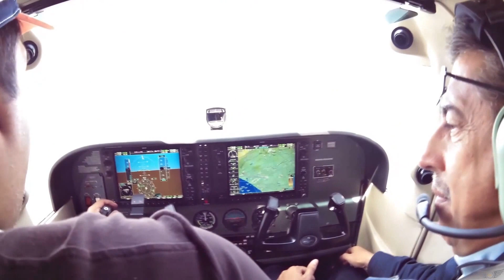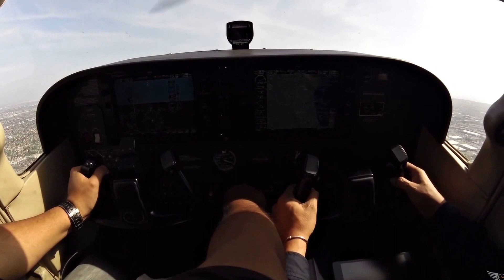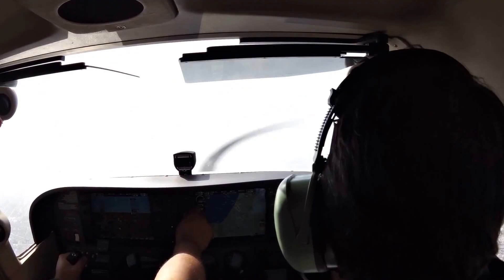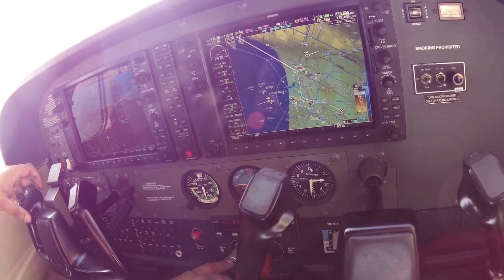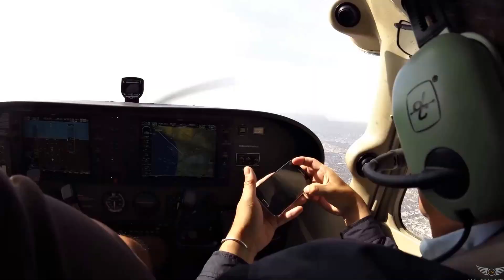INVADIENDO ESPACIO AEREO!!!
Amigos este video fue en Junio del 2014, recibimos la visita de un amigo que le toco hacer su palomazo en un C172 de Hawthorne, CA a la ciudad de Camarillo, CA. en este video hacemos notar la importancia del vuelo a travez del espacio aereo de LAX